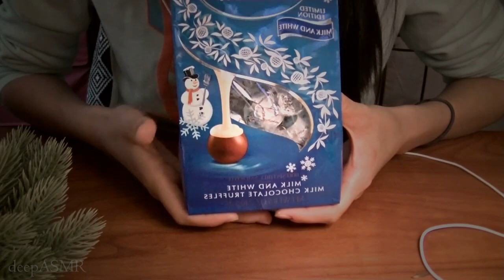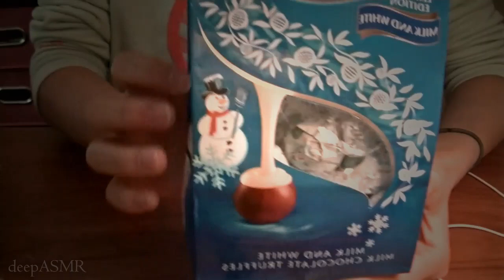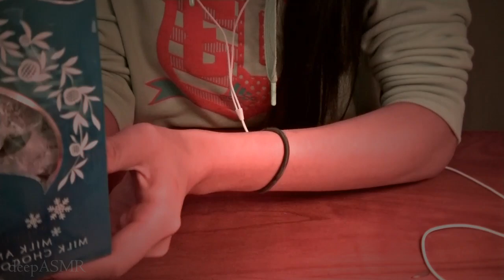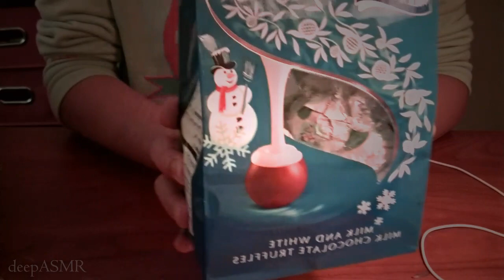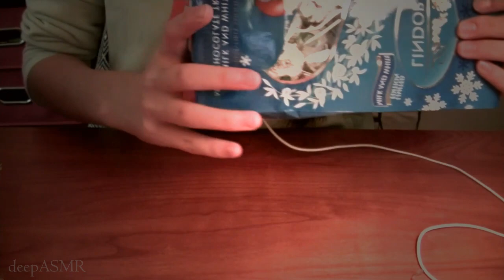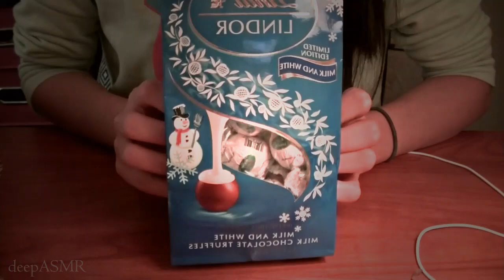ASMR | Happy Holidays! | Christmas-Themed Trigger Assortment v.2016!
Happy Holidays guys! Enjoy this Christmas-themed trigger assortment! ;)

** This video contains eating sounds.

00:00 - Soft whispering, a glass lantern w/ candle inside
01:27 - Fizzy drink / soda popping sounds
02:40 - Tapping on tin can, tapping on glass, drinking soda
03:42 - Playing with ornaments in a rattan basket (lots of tapping & scratching)
18:28 - Playing with a mini wreath & its needles
26:27 - A crinkly bag of chocolates; deep crinkling sounds
32:54 - Crinkly wrapping paper
40:18 - Peeling & eating a clementine, chewing sounds, whispers, chitchat